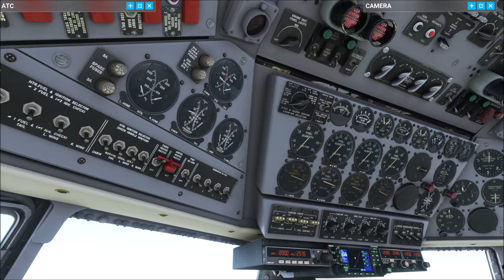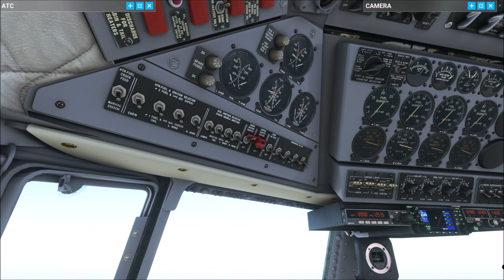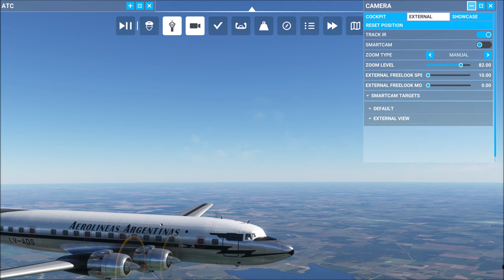MSFS 2020 Around the World - Leg 98